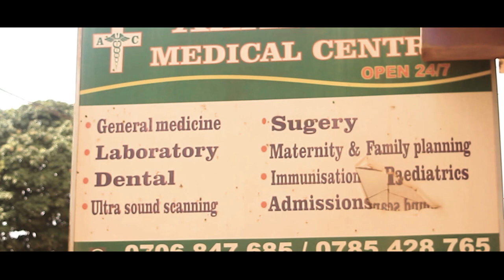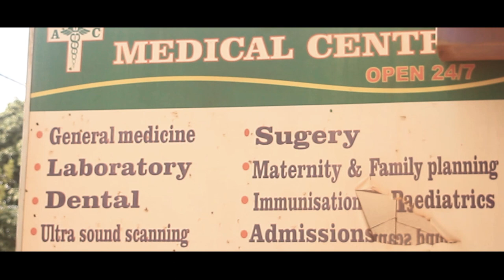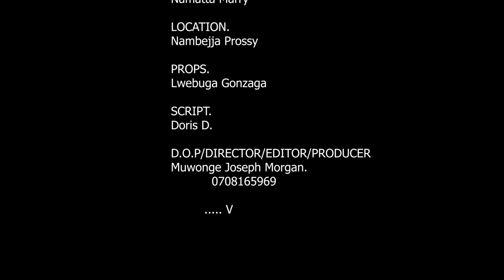victimized ( demo)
this short movie is about a girl Nancy who was forced indirectly to get a job and she follows into a trap of an HIV positive guy who already was using her Aunt.